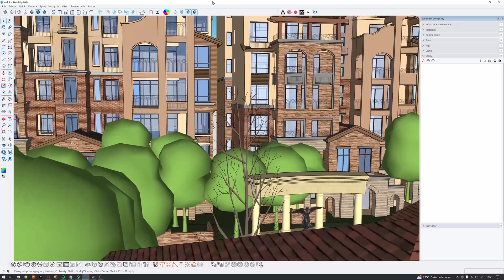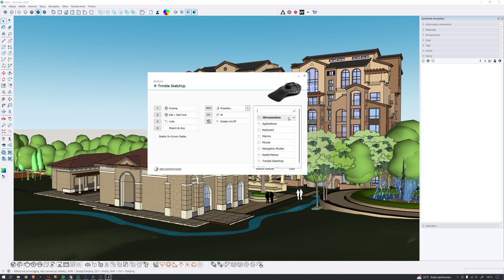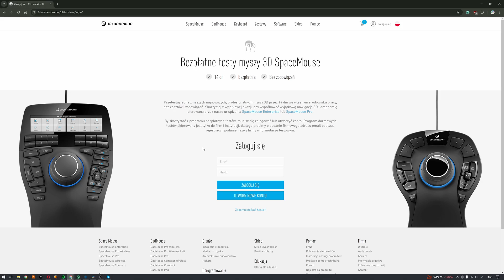Sprawniejsza praca w SketchUp? Poznaj 3Dconnexion!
Zastanawiasz się, jak usprawnić i przyspieszyć pracę nad projektami w SketchUp? Mamy rozwiązanie, które znacząco poprawi Twoją nawigację w oprogramowaniu. Poznaj kontroler 3D od 3Dconnexion! 💻✨

Odkryj, jak 3Dconnexion może uczynić nawigację w SketchUp prostszą i przyjemniejszą. Zobacz, jak te innowacyjne urządzenia mogą zwiększyć Twoją efektywność i komfort pracy.

🔎 Jeśli szukasz innowacyjnych rozwiązań do projektowania 3D, skorzystaj z linku afiliacyjnego, aby zakupić urządzenia 3Dconnexion